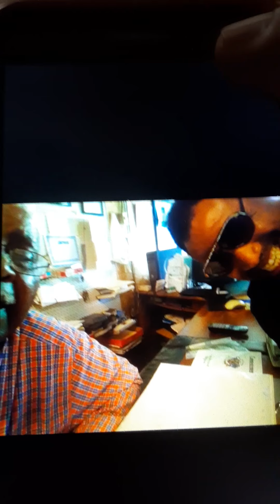Throwback moments time In 2018 Hip hop instruments beat in 2022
Throwback moments time In 2018 and 2019 Hip hop instruments beat style in 2022  Slim Robinson mc inco by Slim Robinson mc inco Ryan Christopher Lee